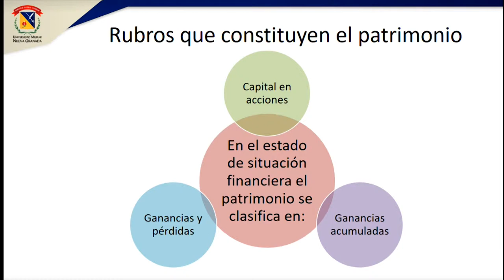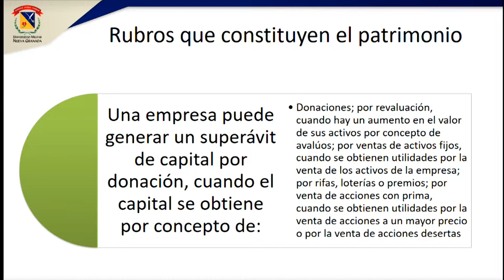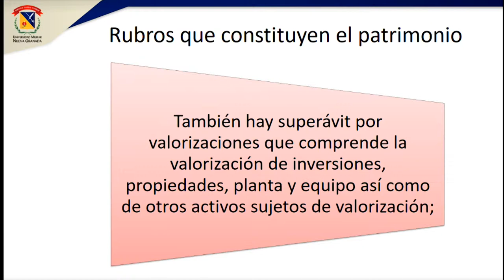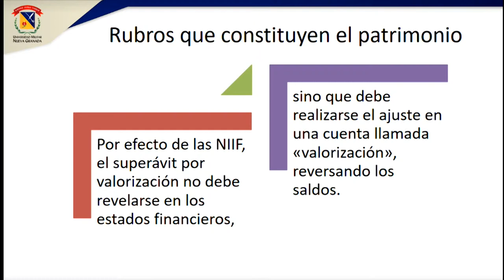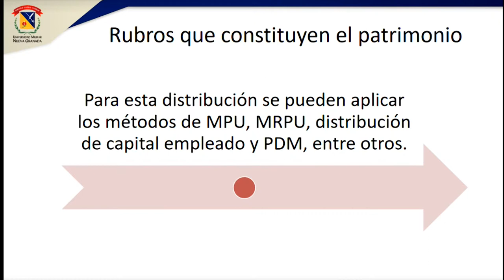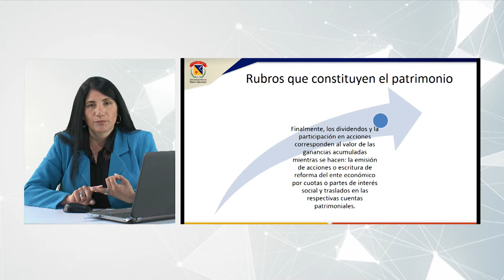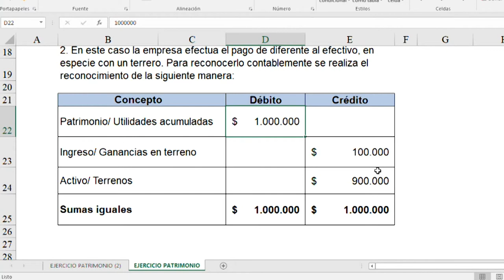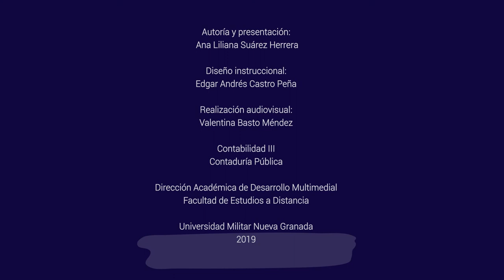Rubros que constituyen el patrimonio